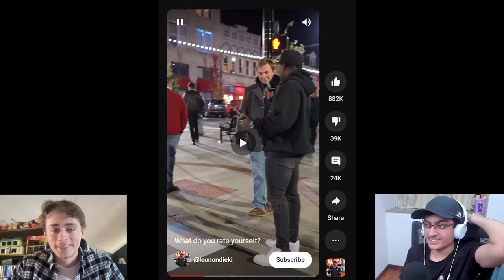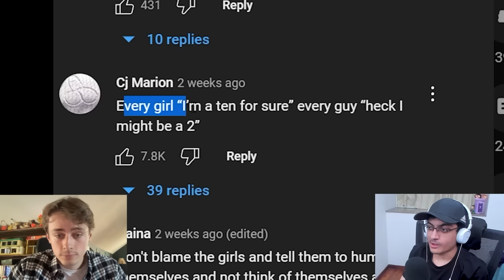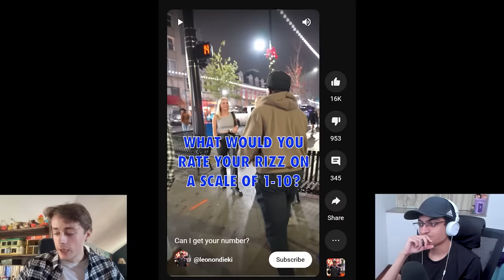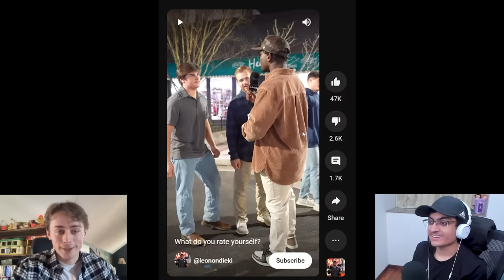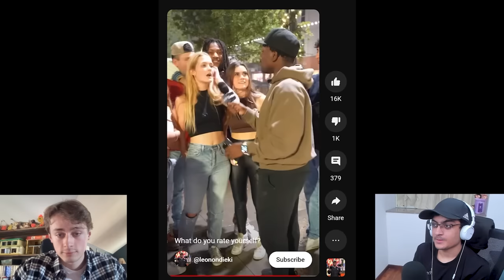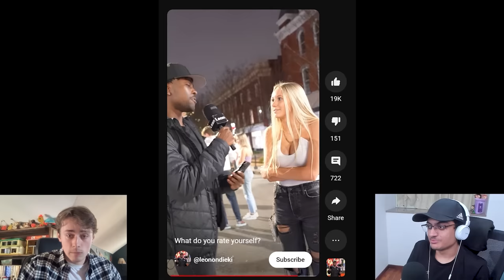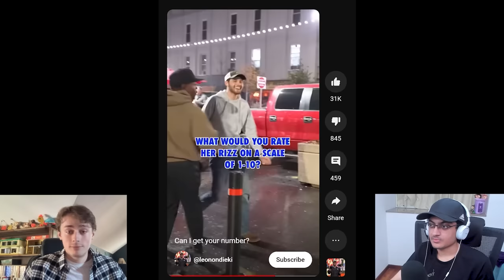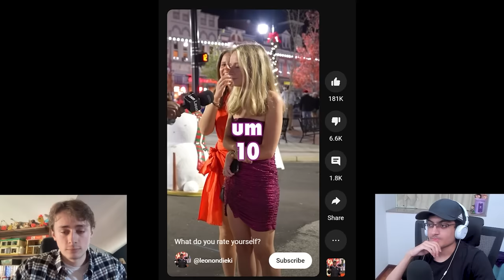WOMAN GETS HUMBLED BIG TIME..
today we watch people rate themselves from 1 to 10